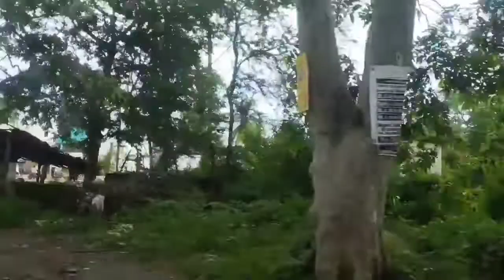Bargarh Gandhi park full masti bahut kichhi change hei gala na #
Ayush &Adyasha odisha vlog 🙏
Bargarh Gandhi park
Mahatma Gandhi sishu Udyan
Bargarh park